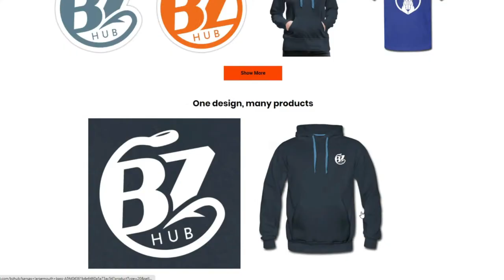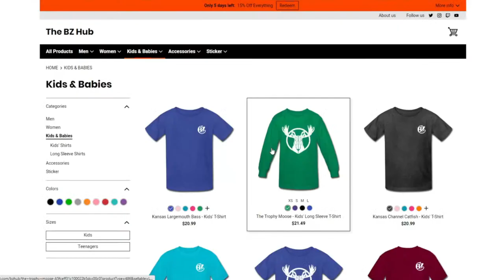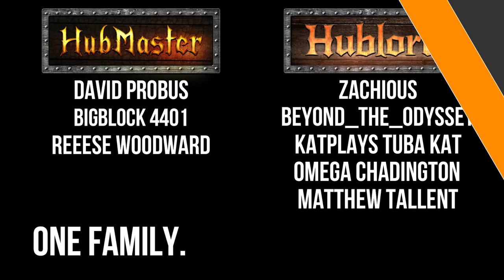[Half & Half!] MedVed Taiga Diamond Search + Marron River Unique Catfish! (LIVE)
This livestream # 177, it's a CLASSIC HALF & HALF! We're headed back MedVed Taiga for our last frozen stream searching for Diamonds, then we're off to Marron River for MONSTER Unique Redtail and Gilded Catfish, as well as Unique Payara and MORE!